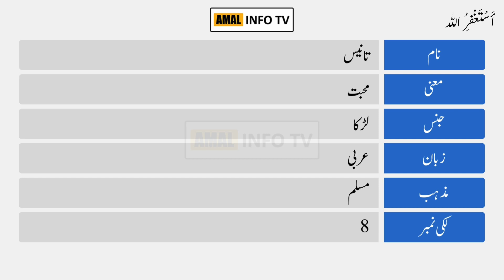Tanees Name Meaning in Urdu | Tanees Naam Ka Matlab Kya Hai | Amal Info TV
Tanees (تانیس) is a Muslim boy Name. The Tanees Name Meaning in Urdu is "اُلفت،پیار،محبت". tanees name is Arabic originated, and the Lucky Number is eight (8) which is related/connected with Islamic Name tanees. Also find other important details about tanees name in this Video Like Color, Compatible Stone & Metals, Religion, Language, and Many More..!!

👉 Detail: In this video you will find all kind of details about tanees name meaning in urdu, tanees name meaning in urdu & lucky number, tanees name status, tanees name meaning whatsapp status or if you have any other query so you can ask in the comments section.